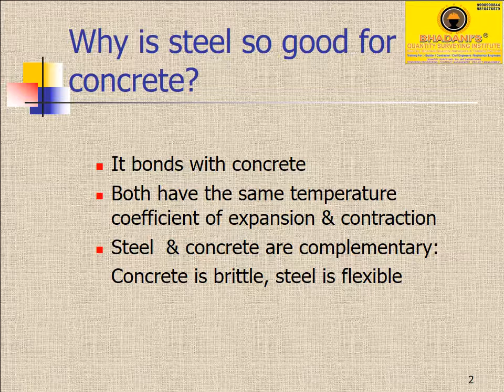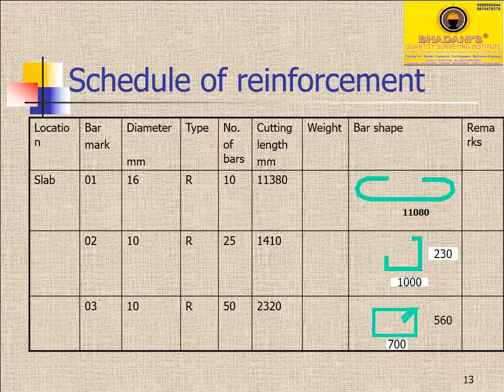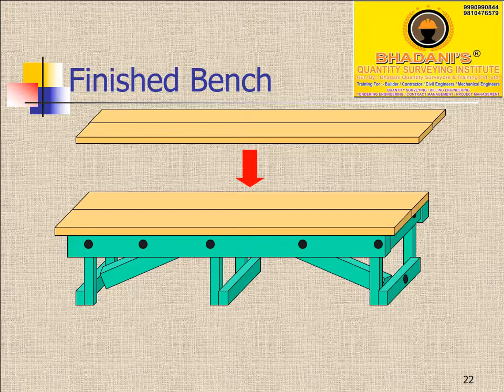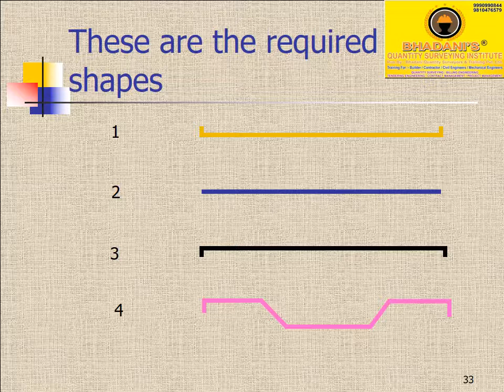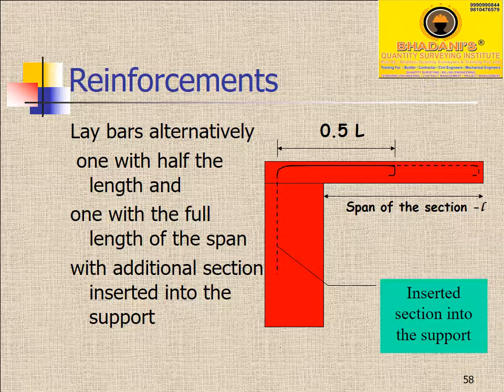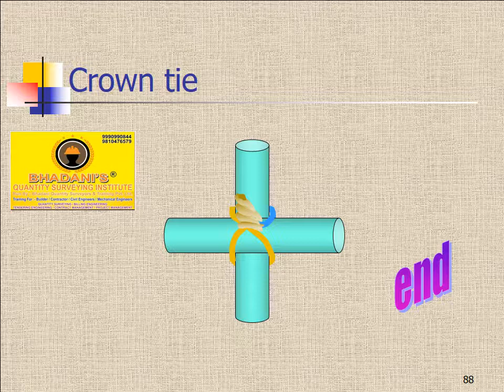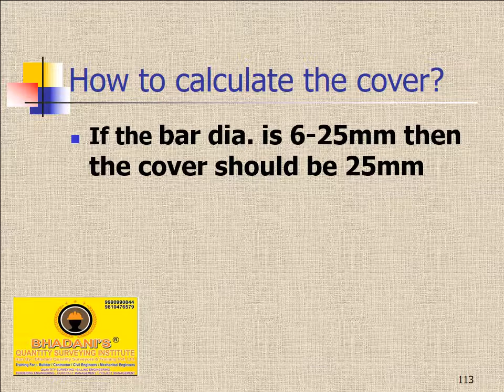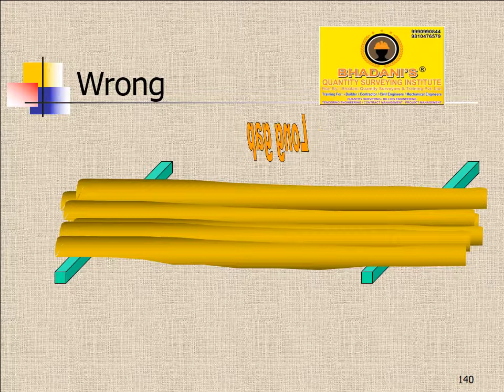Bar Bending Schedule FREE VIDEO TUTORIAL FOR CIVIL ENGINEERS AND CONSTRUCTION PROFESSIONALS